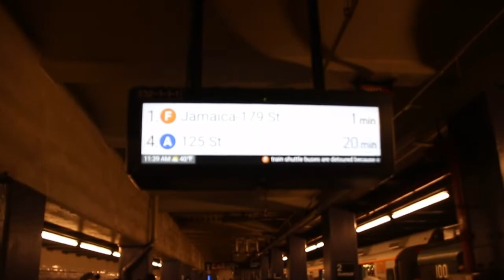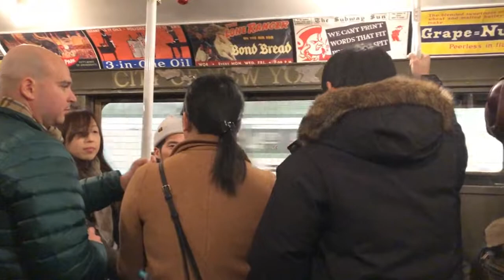The 2018 "Shoppers’ Special" Vintage Train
Here are various videos taken in November 2018 and December 2018, featuring the "Shoppers’ Special" vintage train of restored R1-R9 cars from the 1930s! This year, the train ran express from 2nd Ave on the F to 125th St on the A, C, and D, providing some nice views of the 6th Ave and 8th Ave express lines from old trains!